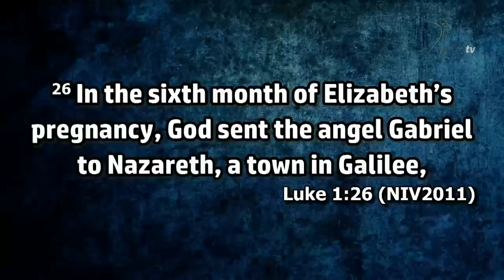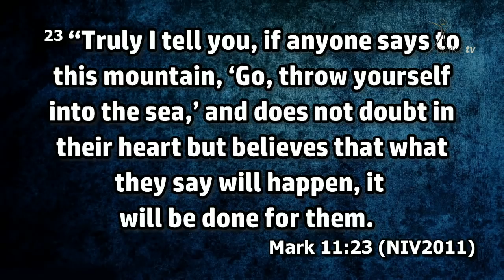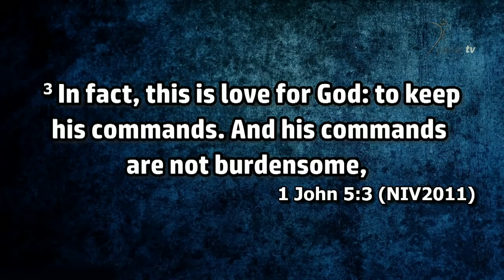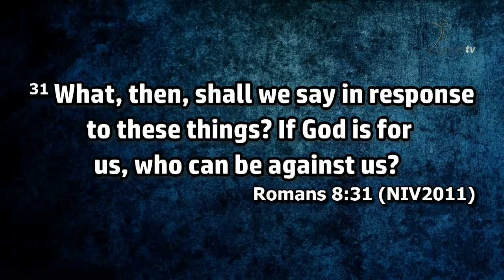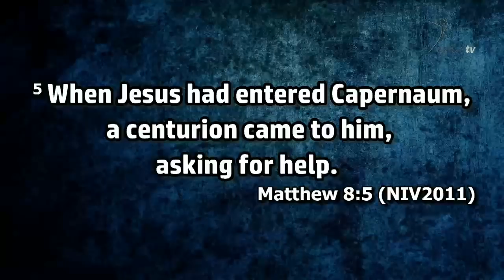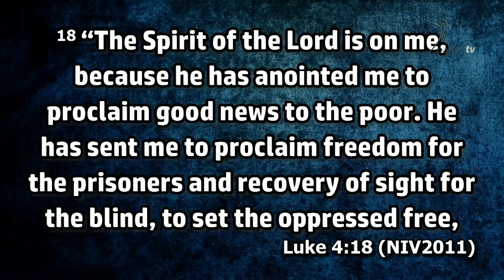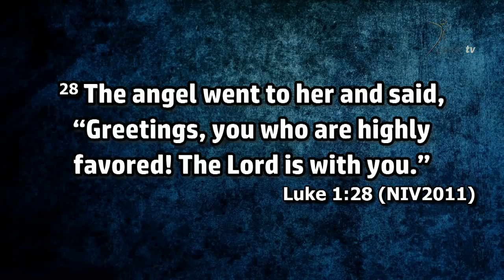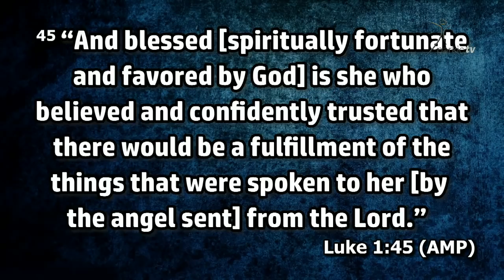Authorizing Faith 2019.09.06